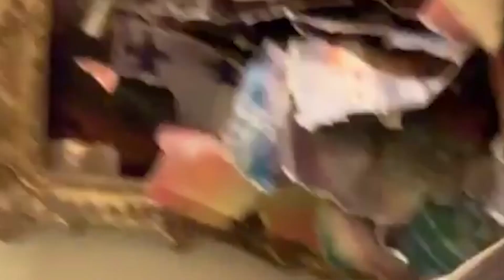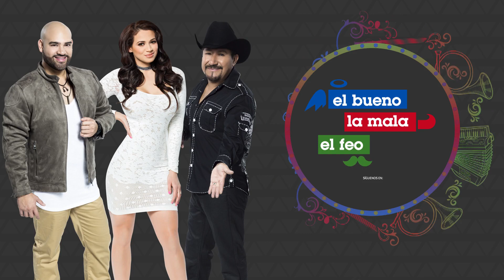Carla paró el tráfico en Nueva York, mientras El Feo y El Pelón se fueron a 'perrear'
Durante el viaje a 'La Gran Manzana', los locutores han podido estar muy cerca del público neoyorquino y se han encontrado con más de una sorpresa.